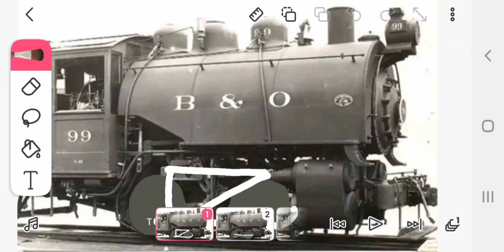Baltimore and ohio 99